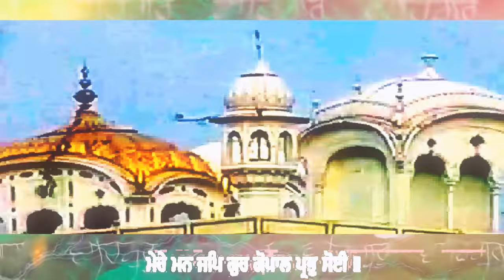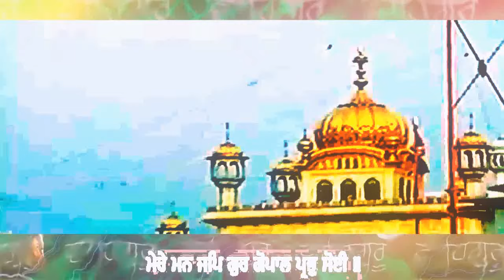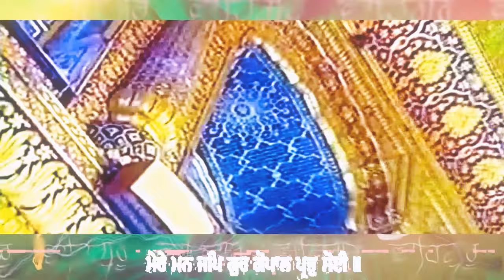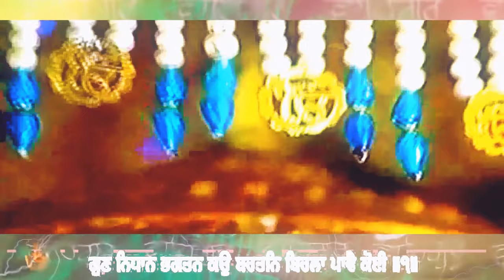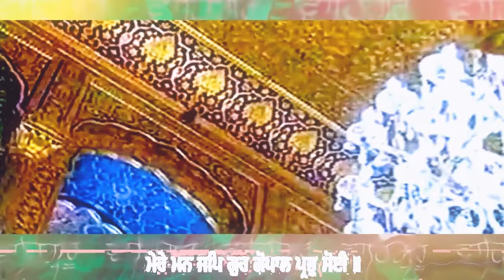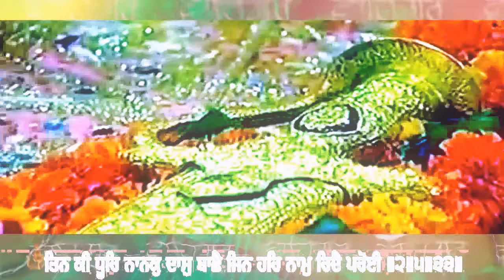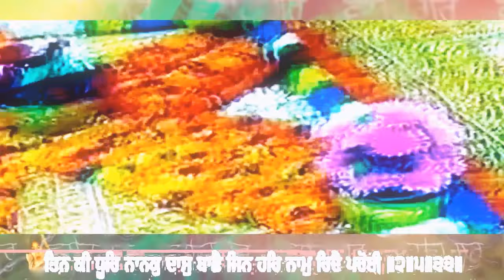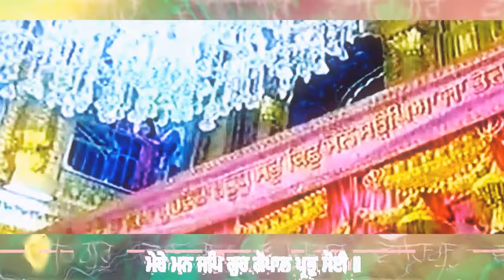BHAI LAKHWINDER SINGH JI - ਮੇਰੇ ਮਨ ਜਪਿ ਗੁਰ ਗੋਪਾਲ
Sorat'h, Fifth Mehla:
He is imperishable, the Giver of all beings; meditating on Him, all filth is removed.
He is the treasure of excellence, the object of His devotees, but rare are those who find Him. ||1||
O my mind, meditate on the Guru, and God, the Cherisher of the world.
Seeking His Sanctuary, one finds peace, and he shall not suffer in pain again. ||1||Pause||
By great good fortune, one obtains the Saadh Sangat, the Company of the Holy. Meeting them, evil-mindedness is eliminated.
Slave Nanak yearns for the dust of the feet of those, who have woven the Lord's Name into their hearts. ||2||5||33||